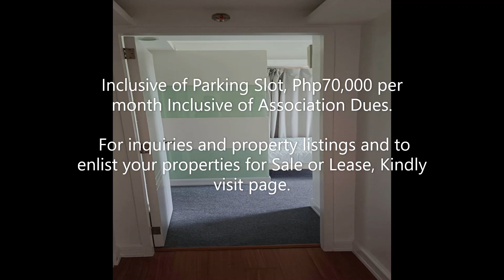CONDOMINIUM for rent FORBESWOOD PARKLANE, Tower 2, Golf Course View, BGC, Taguig City, Philippines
CONDOMINIUM for rent FORBESWOOD PARKLANE, Tower 2, Golf Course View Rizal Drive, BGC, Taguig City, Philippines